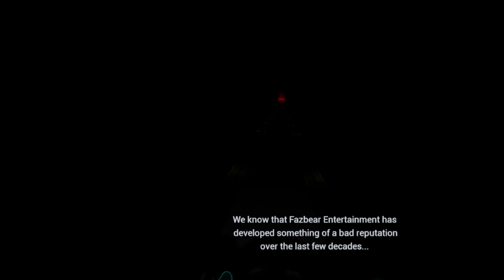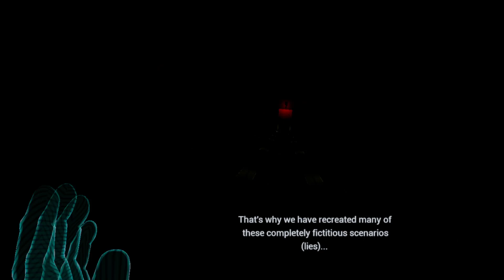FNaF 1 ★ Five Nights at Freddy's: Help Wanted #1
Tid til at få beskidte hænder. Reparer ventilationssystemer, fejlfind ødelagte robotter, der kan aktiveres når som helst, eller tilbring dine nætter med at krybe sammen i dit kontor.